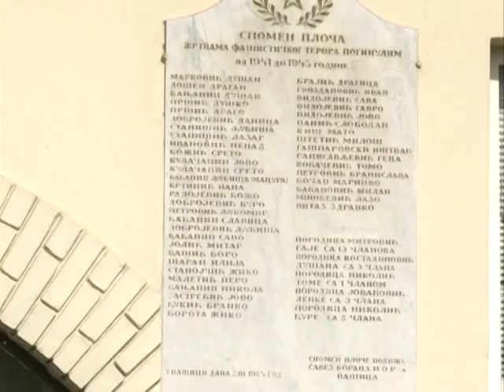Paracinci na Sremskom frontu